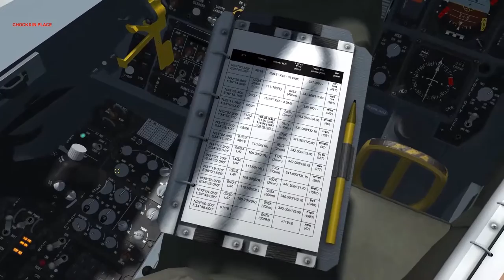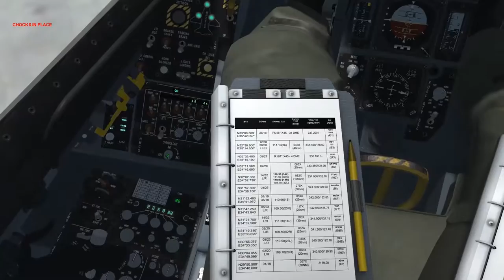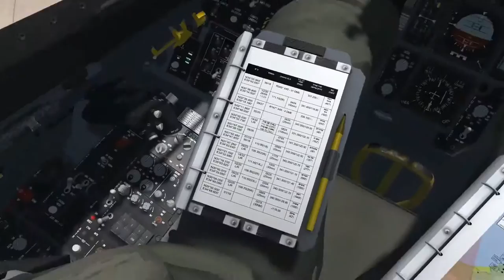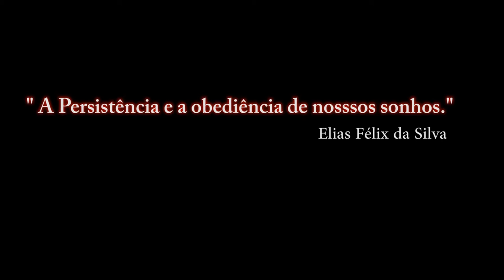FALCON BMS 4.33_ JDAM Multiplos Alvos -3°/ PT-BR